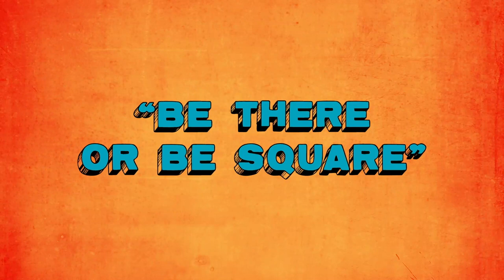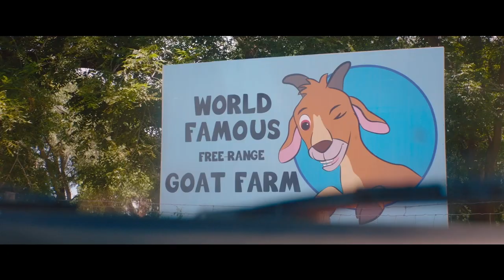Lesson Plan | The Cast of Half Brothers on Spanish Slang | Episode 2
Stick with these guys and you too can be cool one day. 😎  Join the Half Brothers cast, Luis Gerardo Méndez and Connor Del Rio, for a lesson in Spanish slang.

See HalfBrothers in theaters this Friday: halfbrotherstickets.com